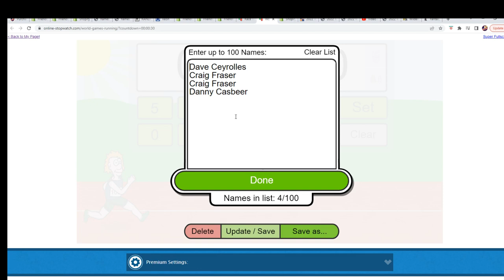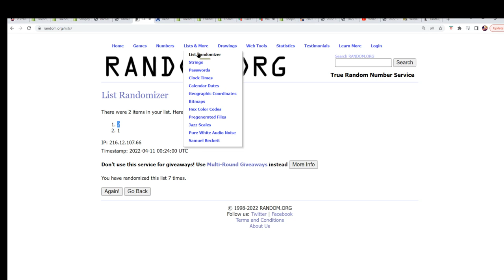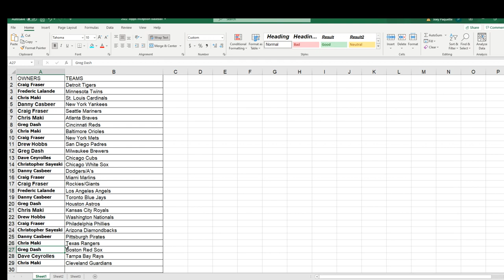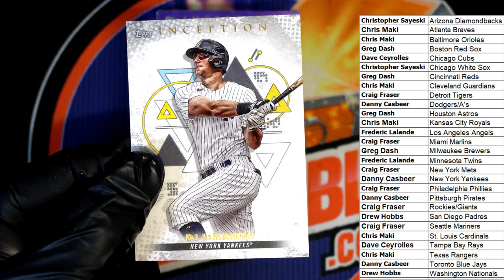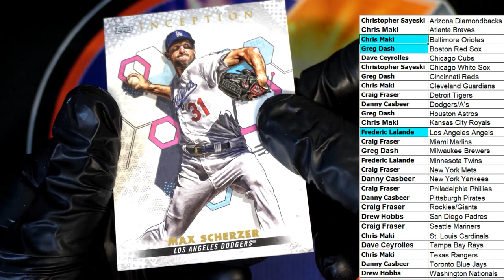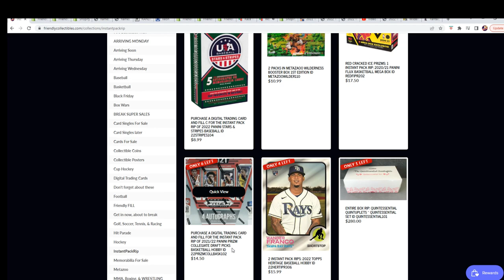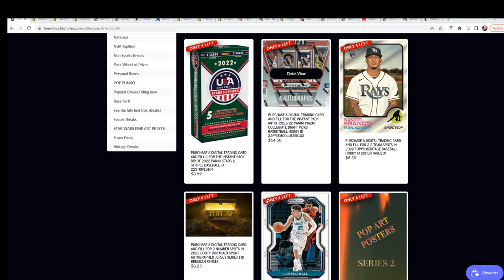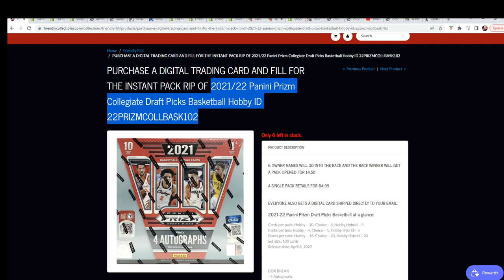2022 Topps Inception Baseball Hobby ID 22INCEPTION210